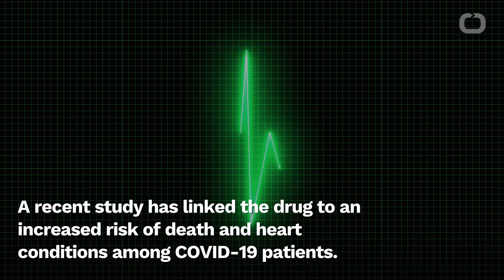World Health Organization Halts Trials Of Hydroxychloroquine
The World Health Organization announced they are temporarily suspending clinical trials of hydroxychloroquine.
The controversial drug has been used as an experimental coronavirus treatment for the past several months.
Now, amid mounting safety concerns experts are ending all clinical trials involving the medication.
According to Gizmodo, testing for hydroxychloroquine has been halted pending a safety assessment.
A recent study has linked the drug to an increased risk of death and heart conditions among COVID-19 patients.
U.S. President Donald Trump announced last week that he has been taking the drug for nearly 2 weeks as a preventative.
There is no data that supports Hydroxychloroquine is a preventive medication for COVID-19.